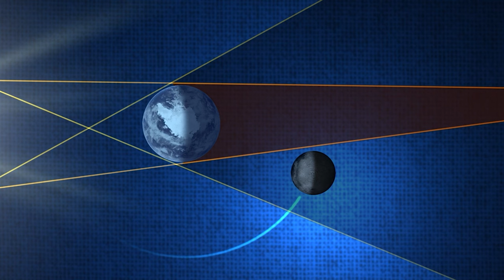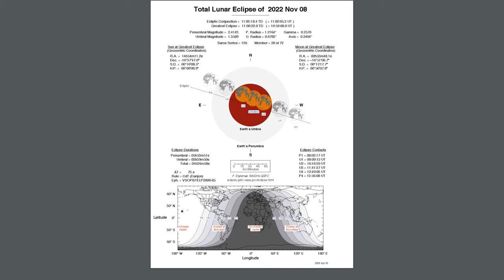The Sky Tonight [November 7 - 13, 2022]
In this episode of the program we take a look at the upcoming 🦫 🌕 BeaverMoon and total lunareclipse. We then look at Uranus getting closest to Earth in its orbit and highlight a meteor shower that could produce interesting ☄️ fireballs in the sky.